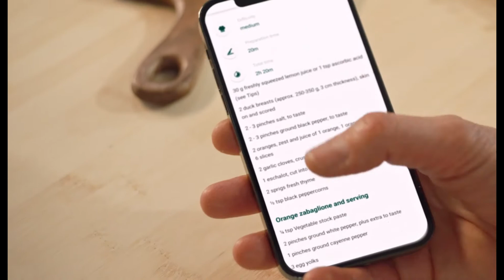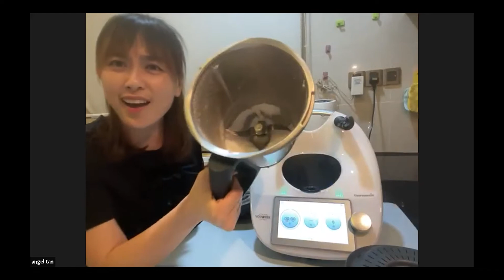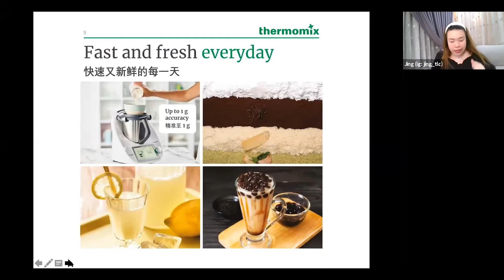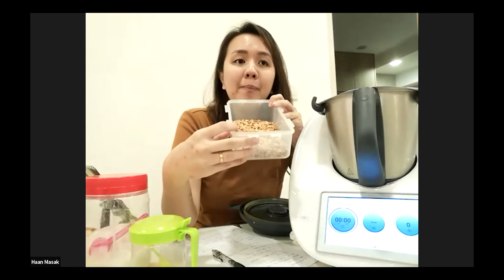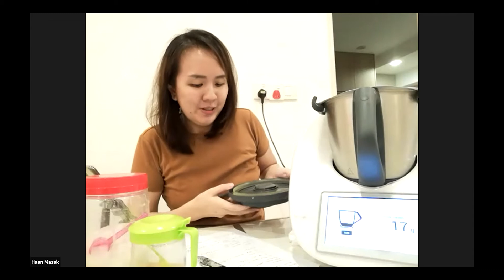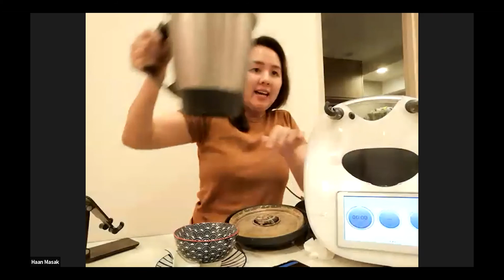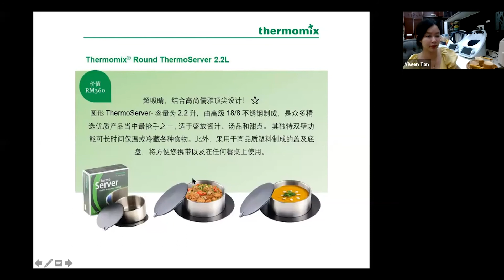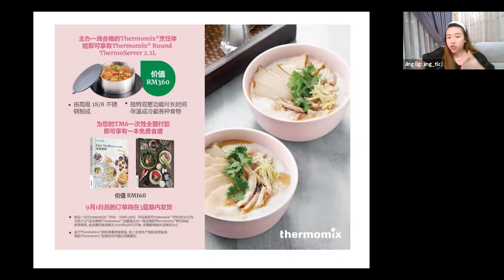ACE小美殺手Thermomix virtual cooking Live Show - 9 September 2021 (Chi Demo)輕鬆煮系列。EP9